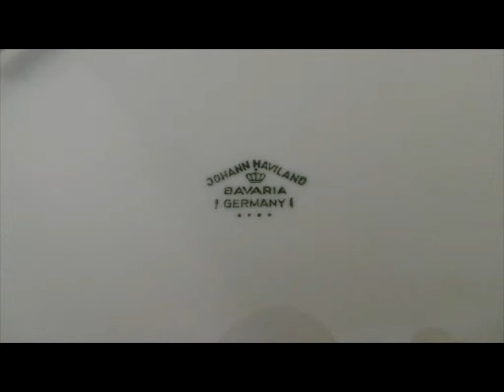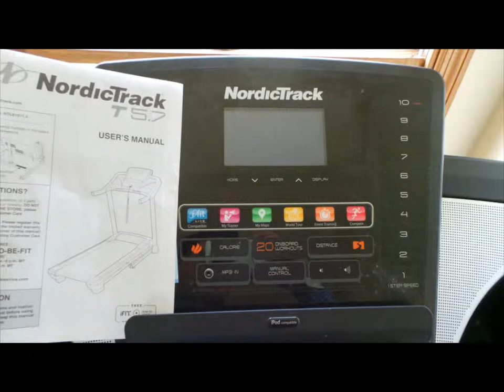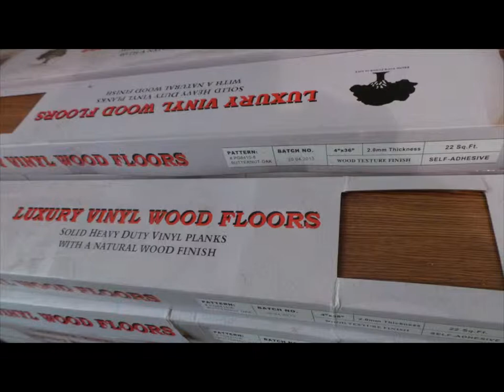South Boston VA Estate Sale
Being Held The Week of

Saturday & Sunday

9:00-5:00pm

Furniture:

Ashley Furniture Complete Bedroom Set
Ashley Furniture Dining Set
Computer Desks
Rocking Chair
Patio Set
Computer Chairs
Bookcases
Paintings
Electronics:
Flat Screen TVs (LG, Panasonic)
Helix Satellite Radio
Nikon Camera D90
Speakers
Space Heaters
Suunto D9 Diving Watches
Printers
DVD Player
Compaq Computer Monitors
Computer Keyboards
Nordicktrack T5.7 Treadmill
Computer equipment
Sewing Machines
Calculators
Whirlpool Washer/Dryer
Radios
Olympus Digital Camera
Air Filters
Collectibles:
Turkish Crystal Glass Sets
Doll and Bear Collection
Vases
Wicker Baskets
Polcelain Figures
Silver Sets
Turkish Porcelain Tea Set
Haviland China Set
Vintage Record Player
Crystal
Misc:
Tons and Tons of Tools
Excersice Equipment
Linens
Laminate Wood Floor (New in Box)
Generator
Craftsman Tool Box
Yard equipment
John Deer Riding Mower
Push mower
Military Equipment
Frames
Scuba Diving Equipment
Lamps
Christmas Decor
Womens Clothing
Luggage
Mens Clothing
Womens Handbags
Ferns
Jewelry Gold and Silver
Lawn Decor
Plant Pots
Kitchenware
Office Equipment
Coolers
Knives
Zippos
DVD Collection
Gold Dipped Roses
Womens Designer Glasses
Instruments:
2 Banjos
Clarinet
Flute
Saxaphone
Keyboard
Violin
Shiller Upright Piano